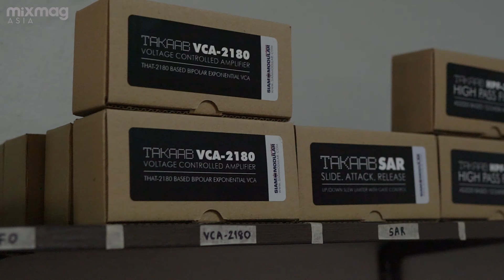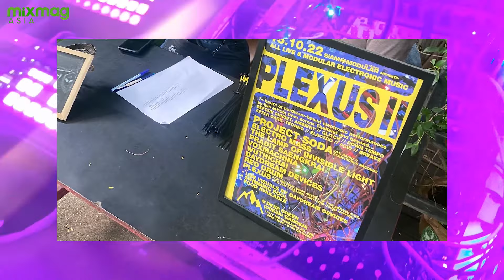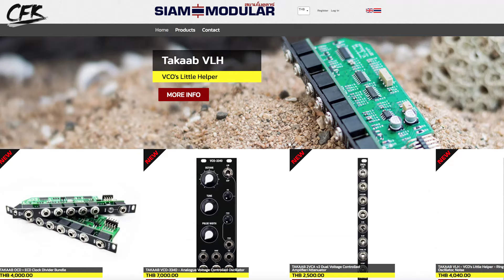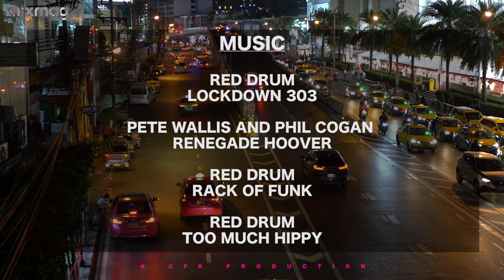SynthAsia EP 1: Siam Modular - Thailand's first modular synthesizer company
CFK Production & Mixmag Asia team up to bring you SynthAsia; a documentary show where we travel around Asia interviewing synth companies, while looking at the environments around them.

For this episode, we head to Chiang Mai, where we speak with Pete Wallis from Siam Modular, Thailand's first modular synthesizer company.